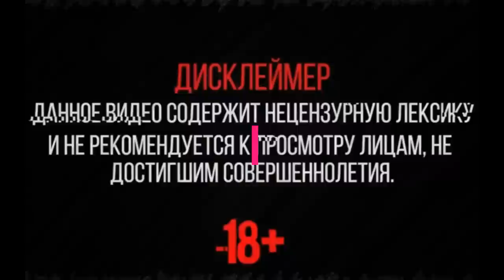Шугаринг зона ноги полностью 18+ . Шугаринг дома . | Waxing woman. Depilation. 왁싱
Внимание данное видео для образовательных материалов.

Подержи мой канал для покупки оборудования!!!

Шугаринг ноги полностью.